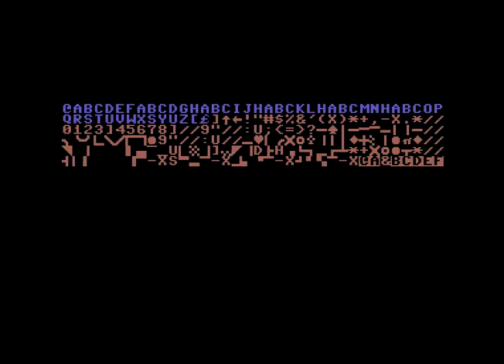Poison Intro 4 ! Commodore 64 (C64)